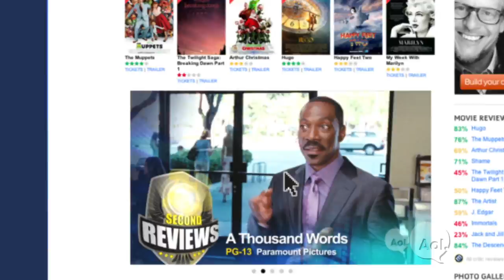AOL_MF-6SR-Thousand-Words_15-H264.mov